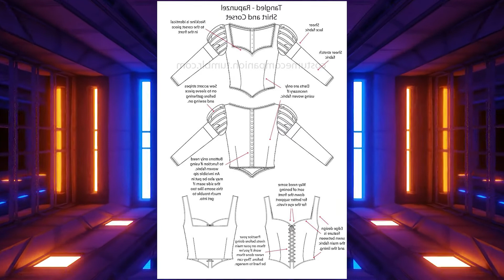W.P.FR : The Amazing Cosplay.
Dans cette vidéo, vous allez découvrir comment est née le cosplay.

Sommaire :
Présentation 00:00
Histoire de cosplay 01:38
Comment faire du cosplay ? 03:47
Le cosplay c'est quoi ? 04:54
Fin 08:12

Si vous aimez faire du Cosplay, voici le lien en bas de la Description :